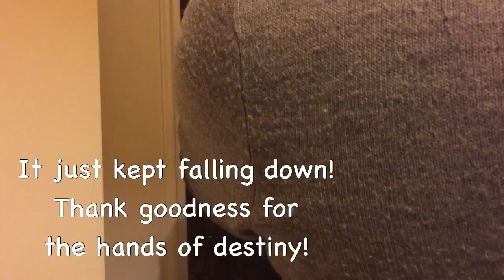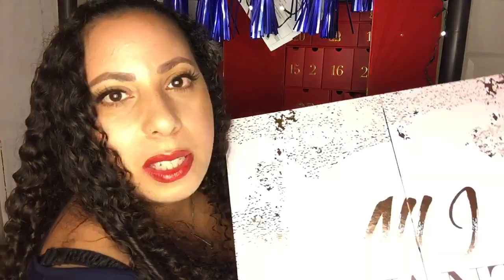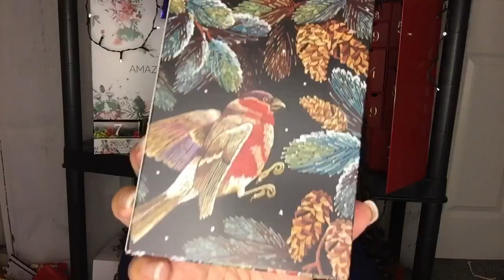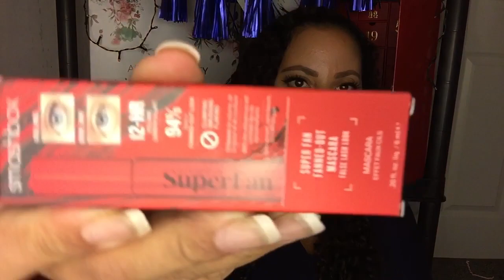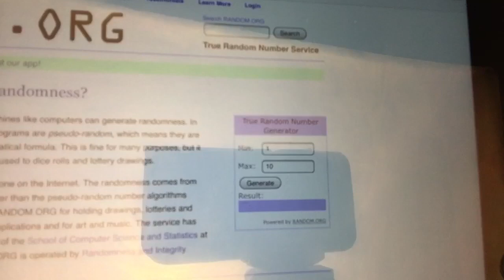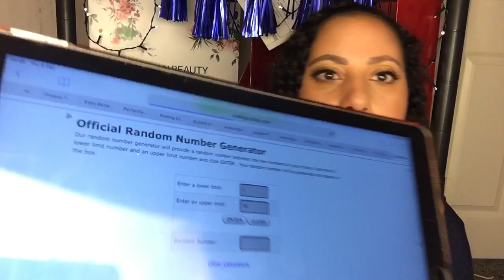VLOGMAS DAYS 4 & 5 | CHRISTMAS GIVEAWAY (CLOSED) & WINNERS | A LIFE IN HIGH DEFINITION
Hey lovelies I have a double vlog for you today. Join me to rant, to decorate, open some advent calendars & see if you are a winner!

To enter the giveaway to win the either/both of the prizes you must:
Be over 18
Leave a post saying what your best/least favourite bird &your country if you are out of the uk, and/or your favourite ring you have or want and why
Additional entries for following me on Instagram or Twitter @alifeinhighdef and/or Facebook A Life In High Definition. Like the post and post a 🐦 or 💍 to enter.
Again if I can’t see you are following me when I do the draw then your entry won’t count.
I will send the dry shampoo by Royal Mail & I cannot be held liable if the product arrives damaged or is lost in transit. There is no other prize or cash alternative
If the first winner does not respond within 48 hours on the prize draw video going live then another winner will be chosen until someone responds.
This is an not an international giveaway & if there are any customs or other charges when the giveaway is delivered, you are responsible for paying them. I will do my best to always pay what is required and get the package weighed to make sure it has the right postage but I cannot guarantee there will not be additional fees or issues.
Some items are prohibited from being sent by Royal Mail or by certain countries so if I cannot send a particular item I will swap that item for something else of my choosing. I may give you a general or specific choice but I cannot guarantee particular items or colours.

This is not an exhaustive list of rules, & I am free to amend the rules or change restrictions on my giveaway at any time.